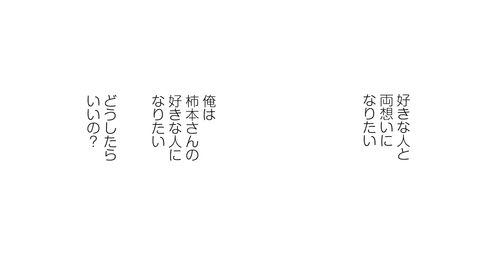【漫画】『兄貴の友達』第２話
pixiv創作漫画2021全10選にも選ばれた令和最高のDKBL、
待望の書籍化にあわせてボイスコミック化！！

お待たせしました第２話です！
『兄貴の友達』は毎月第３火曜に最新話を更新予定です。

◯あらすじーーーーーーーーーーーーーーーーー
高1の田中ゆうやには1個上の兄・隼人がいるが、
兄とは昔から気が合わない。自分とは真逆の
タイプの隼人が毎日のように家に連れてくる友達
や彼女も、もちろん苦手。彼らが家に来ると
ゆうやは絡まれないよう自室に閉じこもるように
していた。そんなある日、隼人たちが恋愛観に
ついて話しているのが壁の向こうから聞こえて
くる。「即ヤれる女がいいっしょ!」と盛り上がる
中「俺は彼女がほしいんじゃなくて好きな人と
両想いになりたいだけ」と語る「カキモトサン」
の恋愛観にゆうやは感動するのだが……?!
◯キャストーーーーーーーーーーーーーーーーー
熊谷健太郎／土田玲央／合田葵／前田誠二／
財満健太／山中沙織／朝霧友陽／生田善子
『兄貴の友達』はなげのまい
▼amazonで本を購入

『兄貴の友達』その２